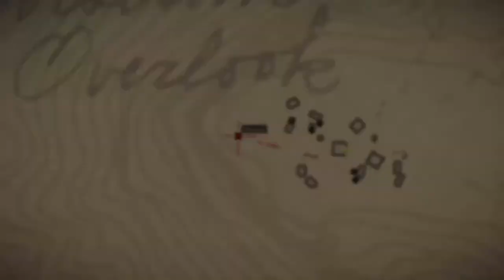Blessed arre the Meek? Red Dead Redemption 2 live stream part #2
Red Dead Redemption 2 is a 2018 action-adventure game developed and published by Rockstar Games. The game is the third entry in the Red Dead series and a prequel to the 2010 game Red Dead Redemption. The story is set in a fictionalized representation of the United States in 1899 and follows the exploits of Arthur Morgan, an outlaw and member of the Van der Linde gang, who must deal with the decline of the Wild West while attempting to survive against government forces, rival gangs, and other adversaries.